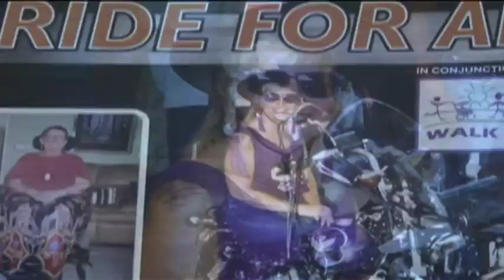Gloria Taylor -- application granted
BC Supreme Court has handed down its decision on whether Gloria Taylor of West Kelowna has a right to physician assisted suicide. Castanet's Kelly Hayes reports.